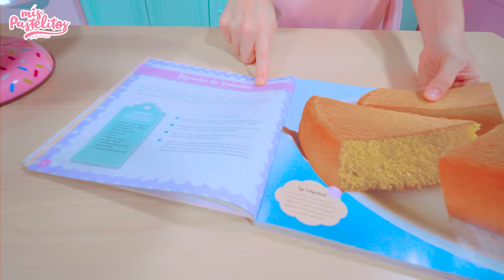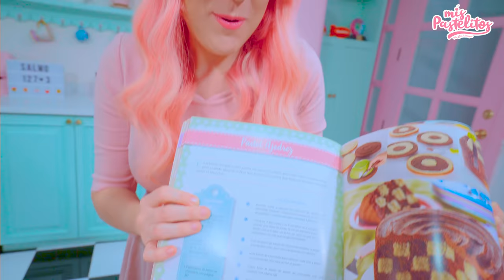PASTEL DE REVELACIÓN ¿NIÑO O NIÑA? | MIS PASTELITOS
Si llegas a leer esto comenta aquí abajito (Tú decide): Yo sabía que era niño! ó Yo sabía que era niña!